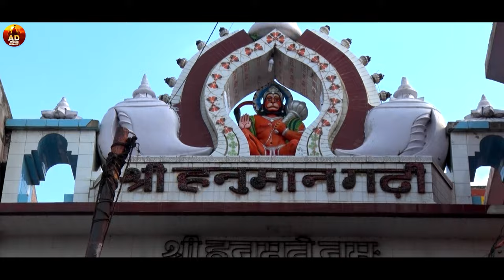हनुमत जी की आरती | Anu Dubey Bhakti Song | Hanuman Aarti | Jai Hanumat Veera | Hanuman Bhajan 2022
🎧Song : Hanumat Ji Ki Aarti
🎤Singer : Anu Dubey
📝Lyrics : Paramparik
🎶Music : Anjani Singh
🎬Video Director : SK Sing
🙌🏻Blessings : Pt Rameshwar Tiwari & Dharmendra Dubey
👁️‍🗨️Management :  AD Entertainment Team™️
🎵Label : AD Music Bhakti
©️Copyright : AD Music Bhakti